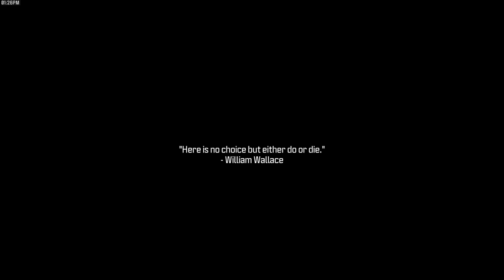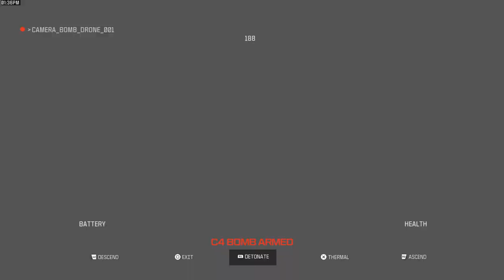CoD Games _ it’s Red light & Green eyes with respawn$ & with low $hot$ & low ammo to the Max !!..